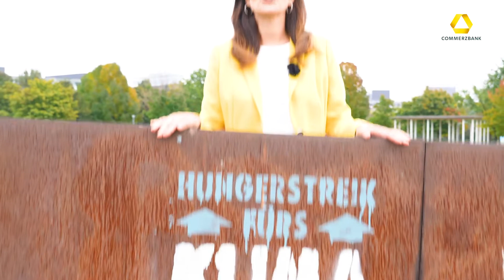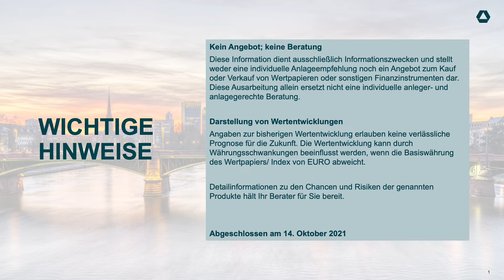Wochenausblick vom 15. Oktober 2021